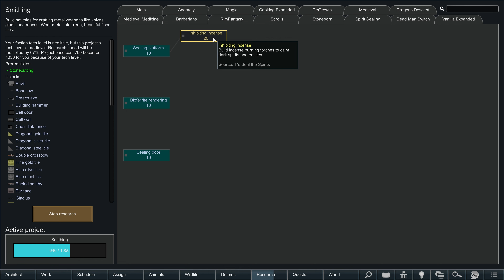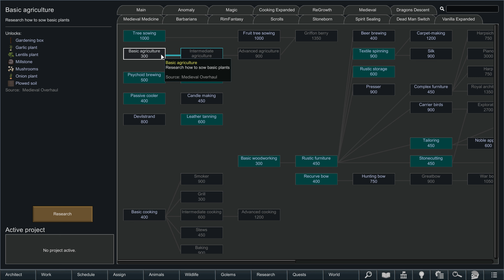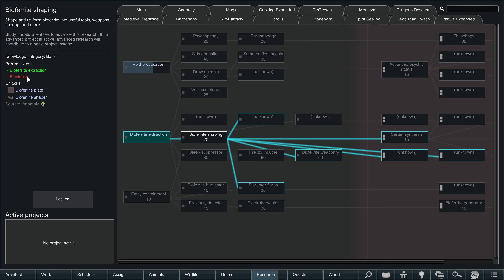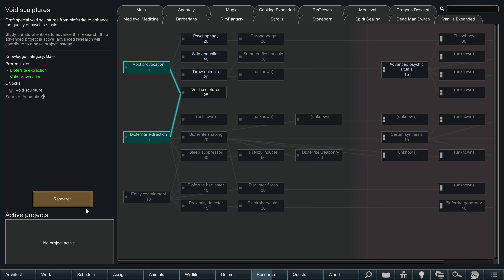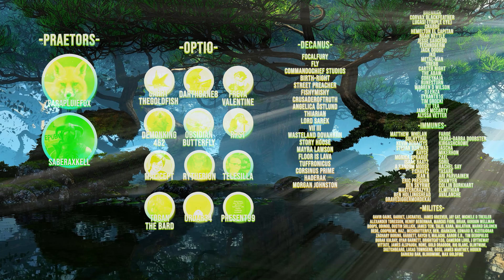Wild Woods | RimWorld of Magic: Mages vs Megacorp Ep 5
In a world consumed by pollution and corporate greed, old magic fights back as the natural world struggles to survive. It's Mages vs the Megacorp, the Grove vs Consumption Inc. Four magic users begin to fight back from the dark forests hidden shore. The ultra tech weapons of Consumption Inc. will take no prisoners and neither will the Grove.

►Find my Cinematic Roleplay content over @Rycon Roleplays